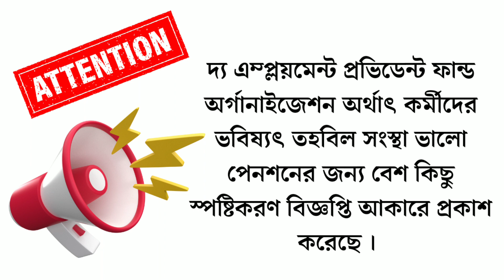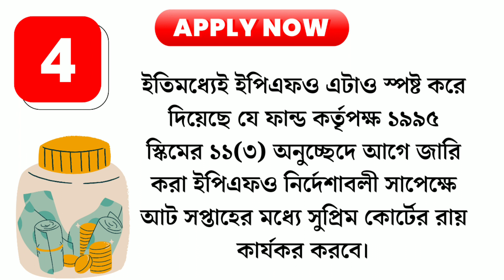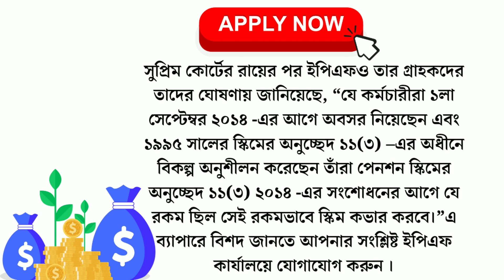Financial Planning & Good Financial Advisors Bangla | Personal Financial Specialist 2023